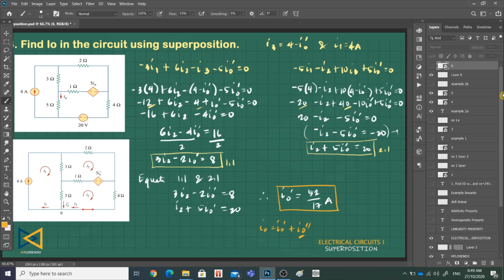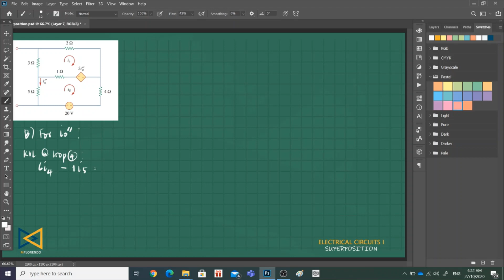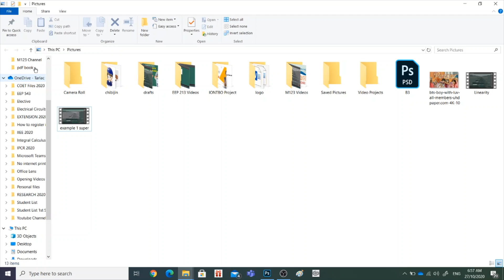Superposition Part 4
Reference: Alexander, C. K., & Sadiku, M. N. O.  (2009). Fundamentals of Electric Circuits, 4th Edition. McGraw-Hill